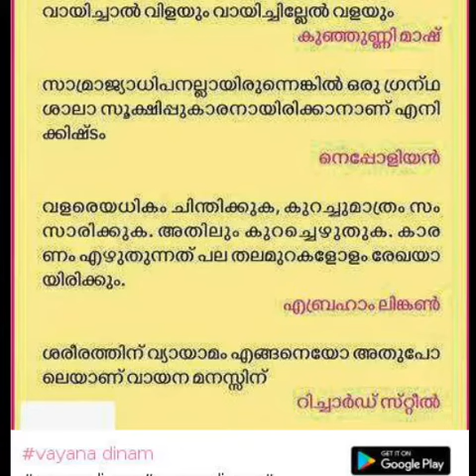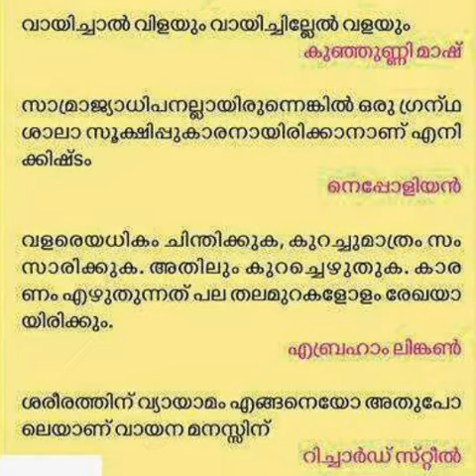വായനാദിനം 19 June 2020